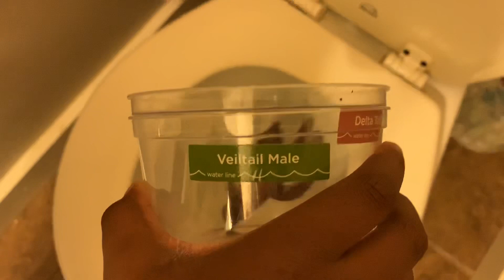FISH FUNERAL!! WE WILL MISS YOU FREDDIE!! 🐠 ⚰️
Guys my fish died and we had a fish funeral and repass for it.